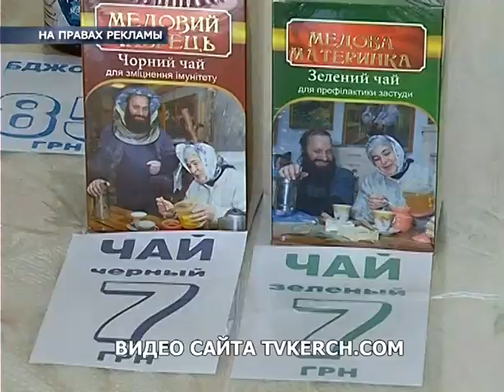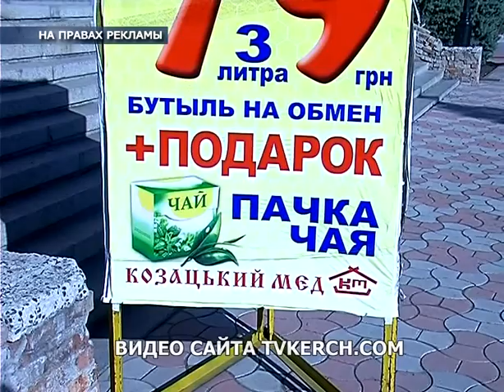Керчан приглашают на ярмарку меда